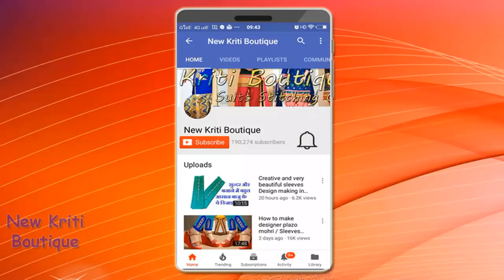Very very beautiful and trending plazzo pant's bottom designs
Hi Friends,
In this Video, I will show you how to make Very very beautiful and trending plazzo pant's bottom designs.